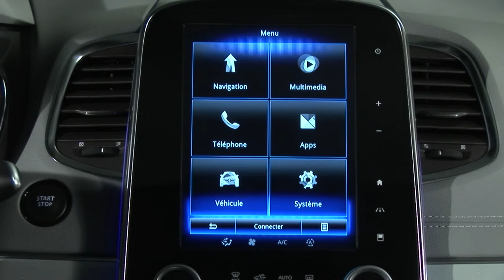FRENADO DE EMERGENCIA ACTIVO